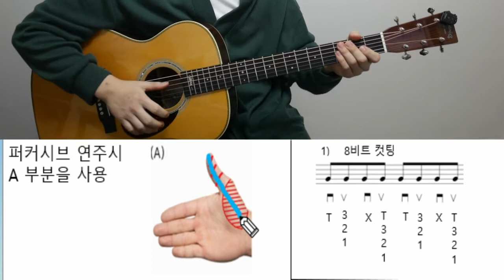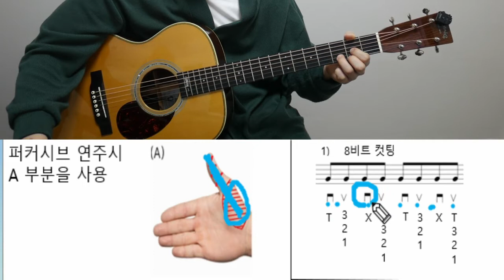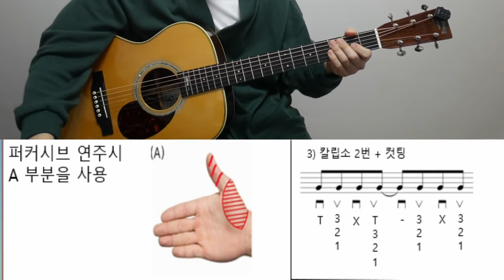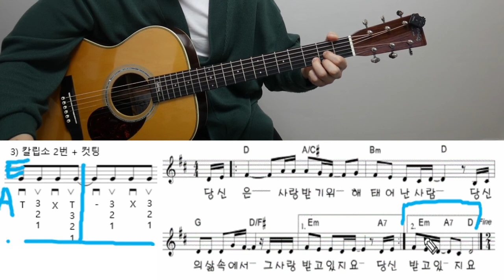퍼커시브리듬 당신은 사랑 받기 위해 연주방법 통합본